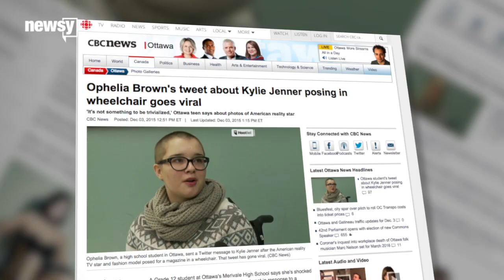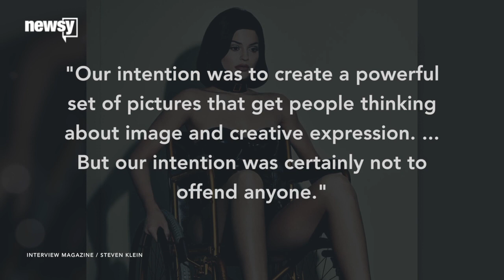Kylie Jenner In A Wheelchair: Art Or Ableism? - Newsy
The reality star is posing for the camera while sitting in a wheelchair, a move some advocates say is distasteful.

Sources:
Interview Magazine
E!